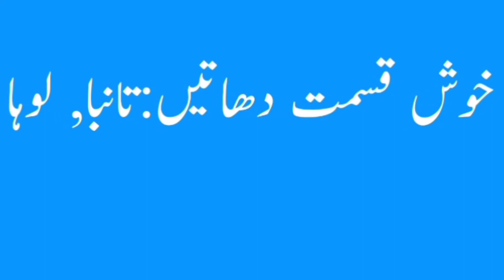Awab Name Meaning -Awab Name Ka Matlab Kya Hai